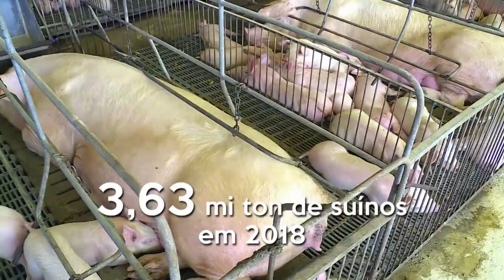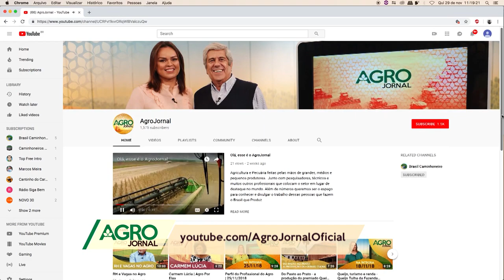Carne brasileira de qualidade | 13/01/2019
O AgroJornal recebe Ricardo Santin, diretor executivo da ABPA (Associação Brasileira de Proteína Animal).

Ele fala sobre o consumo interno (principal cliente) e também sobre o trabalho de abrir novos mercados internacionais.

E na TV Aparecida, domingo às 16h com reprise sábado às 7h